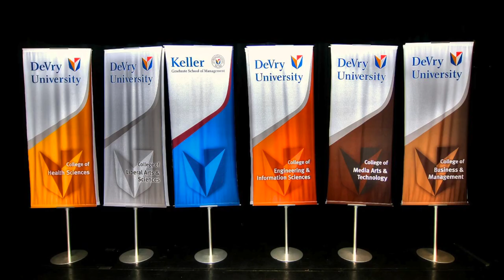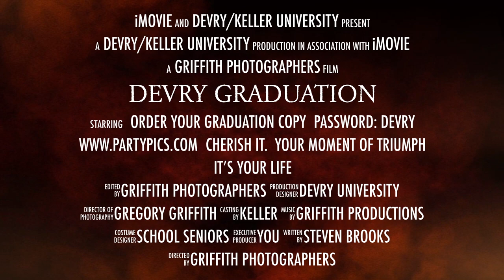DeVry University Graduation Commercial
and use the password: DeVry to order photography, downloadable images for social media, and video DVD's of your graduation.  This a most important day of honor get your BIG day